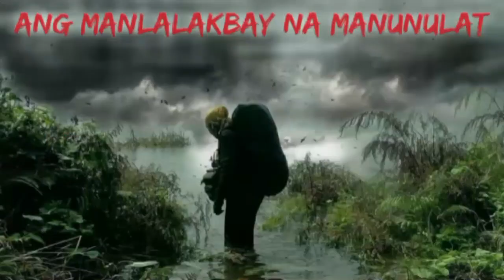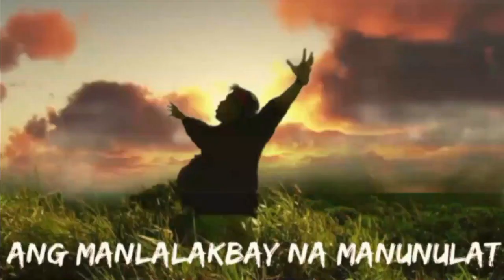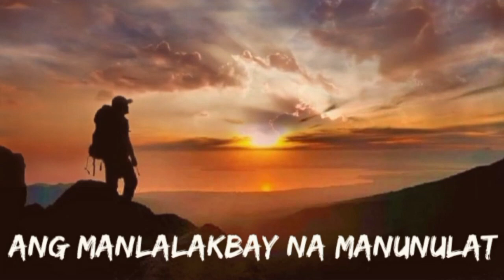Aswang sa Mt.Malindig(True Story)-Giovanni Pido/Ang Manlalakbay Na Manunulat/Aswang Story